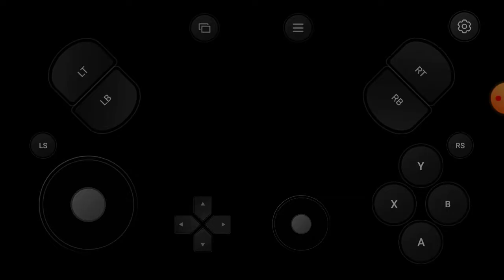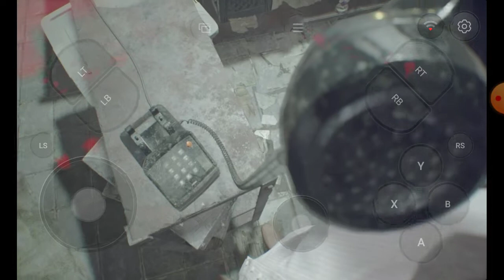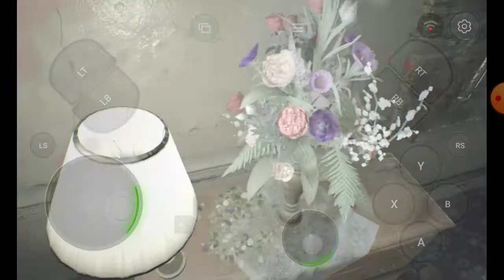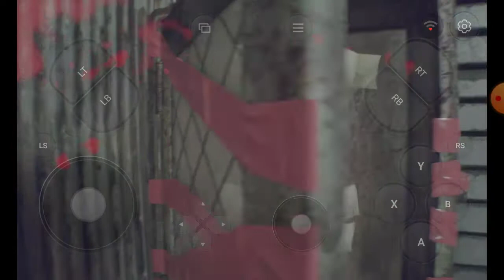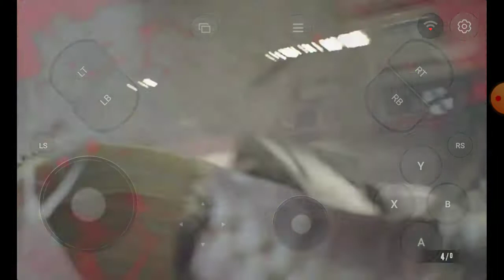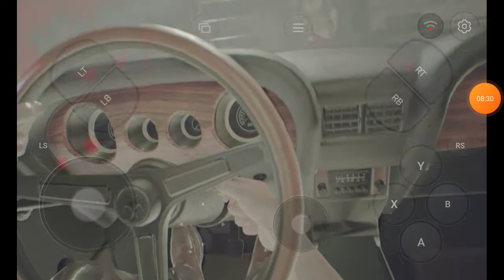Playing Resident evil 7 Biohazard im having a garage battle with Jack